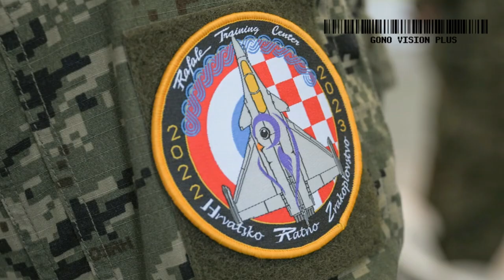First Croatian Rafale Multipurpose Fighter Jet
October 2, 2023 – A historic handover ceremony of the first Croatian Rafale multipurpose fighter is taking place today at the Mont-de-Marsan base of the French Air Force. Members of the French Air Force and the Croatian Armed Forces have already carried out their final preparations.
As the Croatian Ministry of Defense stated on their website, the attendees of the ceremony include the Minister of Defense Mario Banožić, the Head of the Prime Minister’s Office Zvonimir Frka-Petešić, the Deputy Prime Minister and Minister of Croatian Veterans Tomo Medved, as well as the delegation of the Croatian Armed Forces led by Admiral Robert Hranje.
This is the first of 12 Croatian Rafale planes, a twin-engine multipurpose fighter plane of the 4.5+ generation from the French manufacturer Dassault Aviation.
As the Ministry of Defense stated in their press release, by putting the Croatian Rafale multipurpose fighter jet into operational use, Croatia maintains its sovereignty in the national airspace, becomes a possible regional guarantor of the airspace security of the countries in the region, and sets new standards for equipment.
The Croatian Government decided on the need to preserve the ability to protect its airspace with its own fighter planes at the session held on July 4, 2019, in accordance with the conclusions of the Defense Council of June 28, 2019, and the Defense Committee of the Croatian Parliament of July 3, 2019. To that end, it was decided to start the process of procuring a multipurpose fighter plane, with consideration of the required military capabilities and financial possibilities
By introducing the Croatian Rafale multipurpose fighter jet, the current capabilities and potential of the combat component of the Croatian Air Force will be preserved and significantly increased, the overall combat power of the Croatian Army will be substantially increased, and the long-standing tradition of combat aviation in Croatia will also be preserved.
The Croatian Air Force is thus to receive another necessary component for the establishment of a high-quality NATO-integrated anti-aircraft and anti-missile defense system while at the same time maintaining the tradition of fighter (combat) aviation.
The contract for the procurement of the Croatian Rafale multipurpose fighter jet is a strategic decision and creates a long-term political and economic connection between the state and the manufacturing company.
By the decision of the Croatian Government dated May 28, 2021, France’s offer was determined to be the most favorable. On November 25, 2021, a Technical Agreement and three contracts were signed with the companies Dassault Aviation, MBDA France, and Safran Electronic & Defense, the payment of which will be carried out over a six-year period from 2021 to 2026.
The total value of the Technical Agreement and all three Contracts is EUR 999,068,493, i.e. EUR 1,152,496,307, with estimated price indexation costs and VAT. The financial resources will be provided in the budget of the Croatian Ministry of Defense.
In accordance with the contracts, 12 used Rafale F3-R planes (ten single-seaters and two two-seaters) are being procured from France, in the same standard as the planes used in the French Air Force.
Along with the 12 planes, there is also a flight simulator that will enable a complete range of training and validation of tactics, ground and test equipment, spare parts, and comprehensive support from authorized representatives of the manufacturer’s companies in France and Croatia. The full support is contracted until the last quarter of 2026, as well as a 12-month warranty for the delivered aircraft, engine, equipment, and spare parts.
According to expert projections of use in the Croatian Air Force, the procurement of these fully NATO-compatible aircraft is sufficient for the next 30 years and more, and the operational use of Rafale aircraft in the French Air Force is planned until 2060.